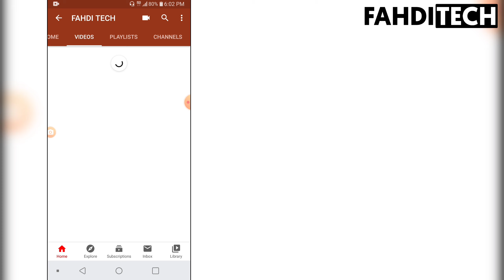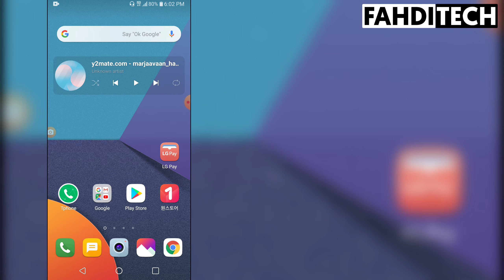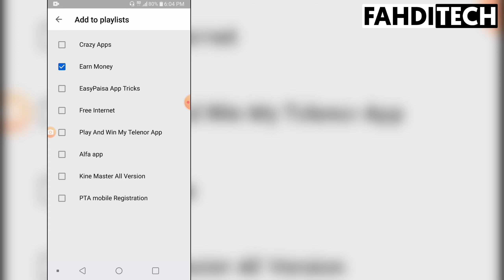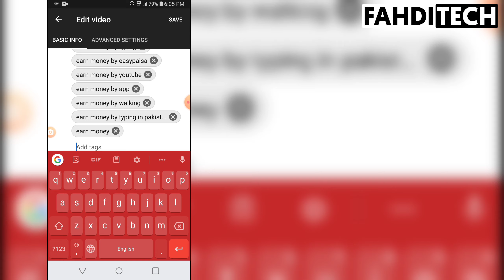Yt studio new update 2020 - Fresh New Look And Design For Android Users - Yt studio - FAHDI TECH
YT Studio New Update 2020 - Add End Sceeens And Cards From YT Studio - YouTube- FAHDI TECH

Yt Studio App Download link

yt Studio beta Download Link

_____________________Like___________________
____________________Share___________________
__________________Subscribe________________
_____________And press bell icon_____________
__________And never miss any video__________
_______/\•/\____ALLAH HAFIZ_______/\•/\____

Umeed karta hoo ke ap ko video pasand aayi ho gi
Milte hai next video

____________PAKISTAN ZINDABAD___________

Social Links

_-_-_-_-_-_-_-_-_-_-_Website-_-_-_-_-_-_-_-_-_-_-_-_-

-_-_-_-_-_-_-_-_Facebook page_-_-_-_-_-_-_-_-_-_-

-_-_-_-_-_-_-_-_Facebook Group_-_-_-_-_-_-_-_-_-_-

-_-_-_-_-_-_-_-_-_-Instagram-_-_-_-_-_-_-_-_-_-_-_-
Nahi Bnaya

_-_-_-_-_-_-_-_-_-_-_Twitter-_-_-_-_-_-_-_-_-_-_-_-

Nahi Hai Accy
_-_-_-_-_-_-_-_-_-_-_Whatsapp-_-_-_-_-_-_-_-_-_-_-_-

Just msg on WhatsApp if you need Help)

For Buisness
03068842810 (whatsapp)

topic covered)
yt studio channel,
yt studio update,
yt studio mobile,
yt studio new update 2020,
yt studio problem,
yt studio android,
yt studio analytics,
yt studio app kaise use kare,
yt studio app for pc,
yt studio apk old version,
yt studio app upload video,
yt studio beta,
yt studio bangla,
yt studio desktop,
yt studio edit,
yt studio end screen,
explain yt studio

FAHDI TECH
fahdi tech